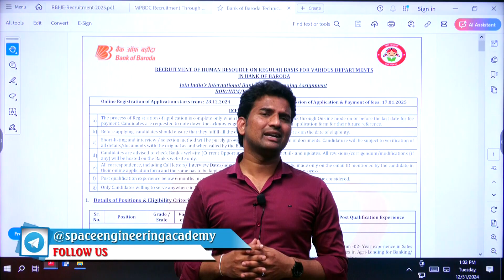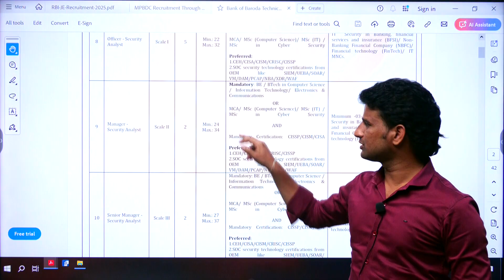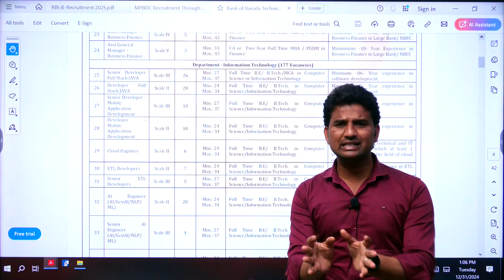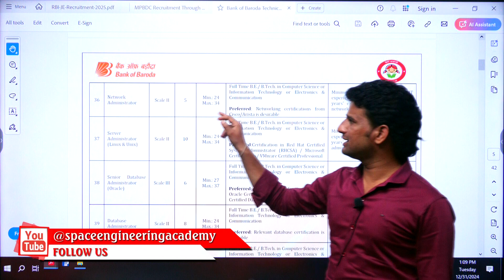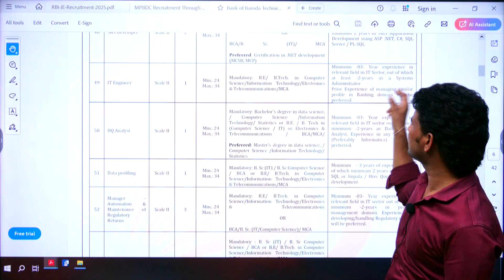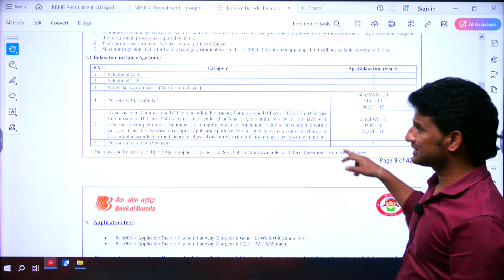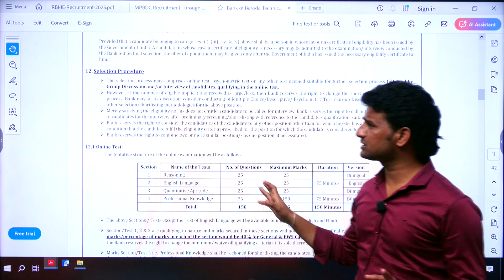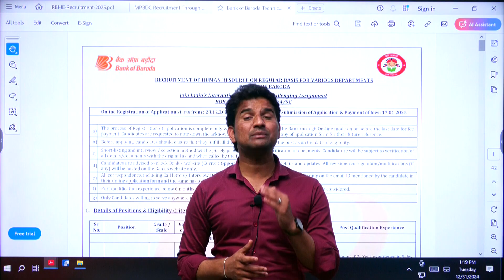Bank of Baroda Technical Recruitment 2025| SPACE Engg. Academy| Mukesh Bijja| 9848485698